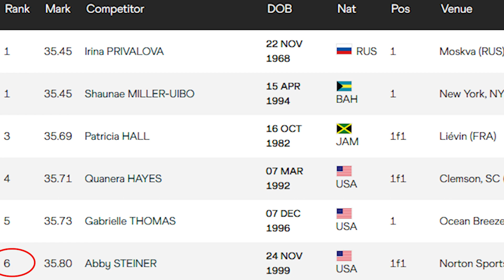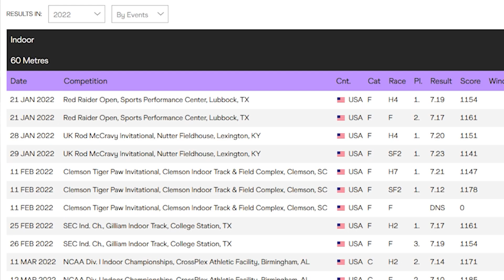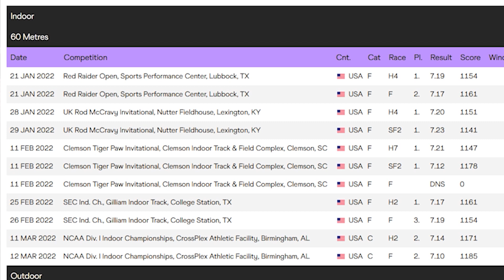Nobody expected THIS of Abby Steiner 2022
Abby Steiner 2022
World Championships Eugene Oregon 2022
Abby Steiner 200m
Shericka Jackson 21.45
USATF
USA 4x1 Relay Team
Sydney McLaughlin Relay

 ▬ audio ▬▬▬▬▬▬▬▬▬▬▬▬